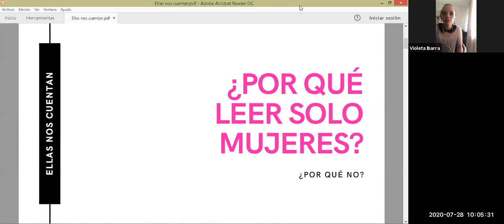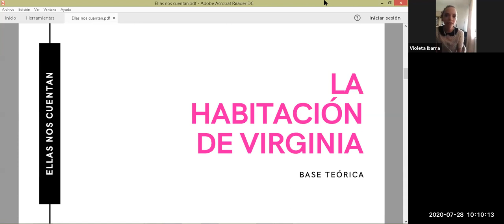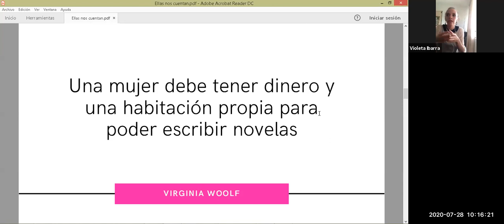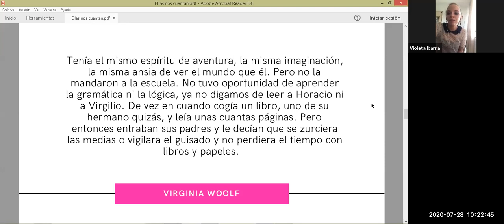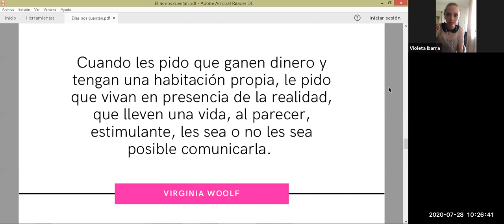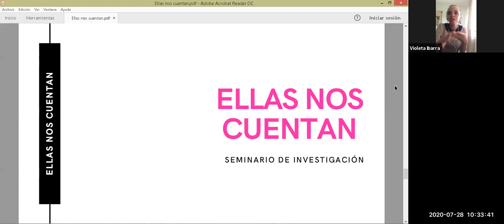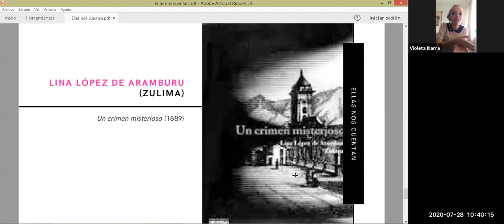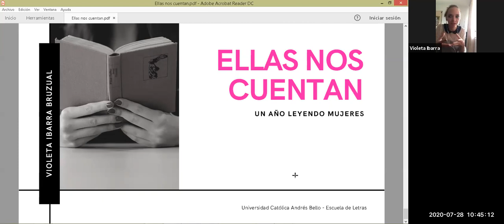Ellas nos cuentan: un año leyendo mujeres.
Videoconferencia de la profesora Violeta Ibarra.